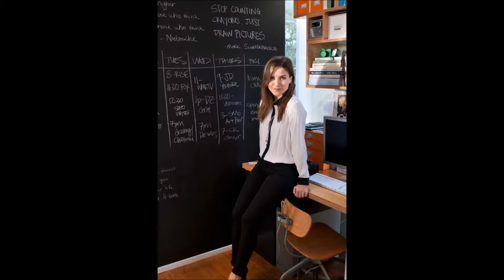Sophia Bush All Hot Photos Daily Celebrity Babes